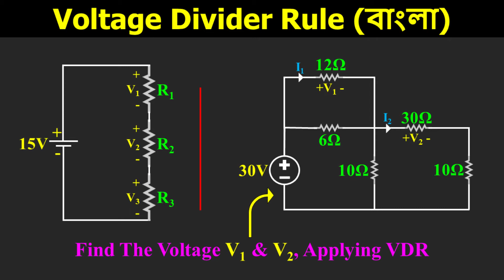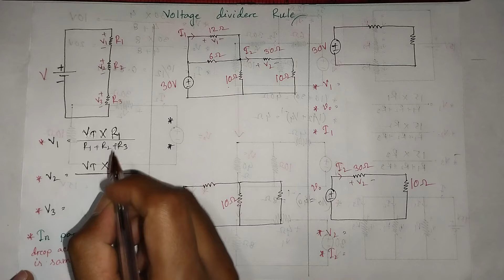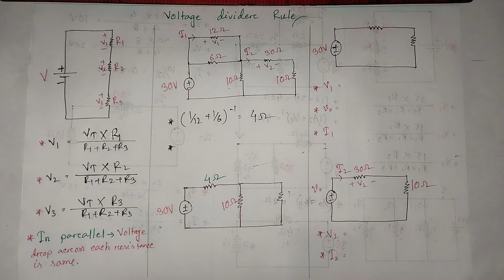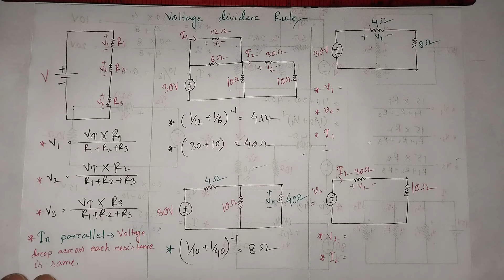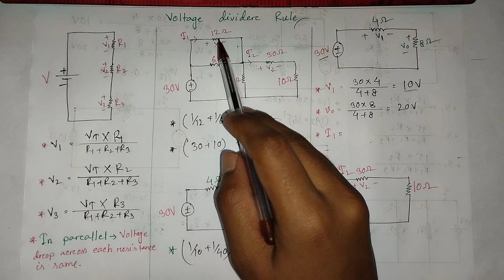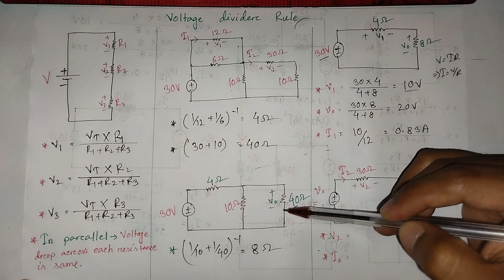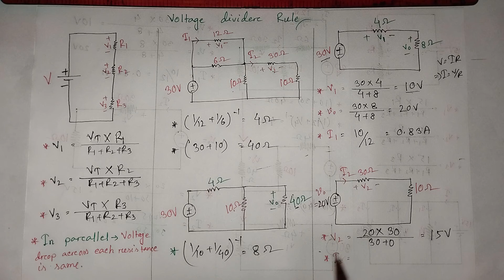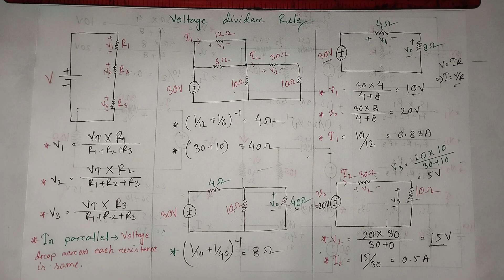(বাংলা) | Voltage Divider Rule Explanation & a Problem Solve